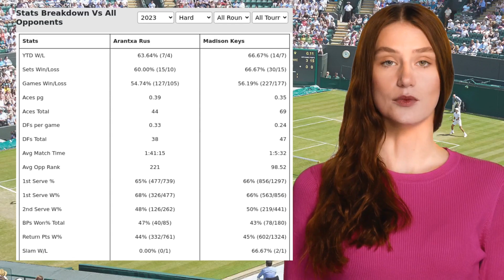RUS VS KEYS PREDICTION H2H | U.S. OPEN FIRST ROUND TENNIS PREDICTIONS TODAY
Rus VS Keys  Prediction H2H at U.S. Open First